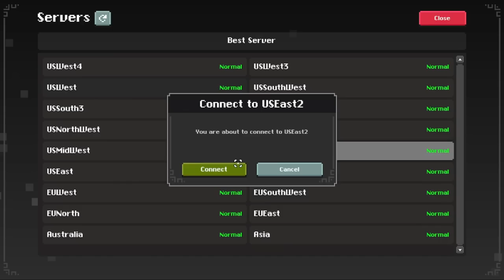Earliest Oryx 3 White! | Summoner PPE [1]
can't get earlier than #1 lol